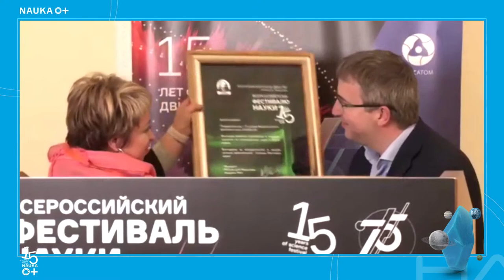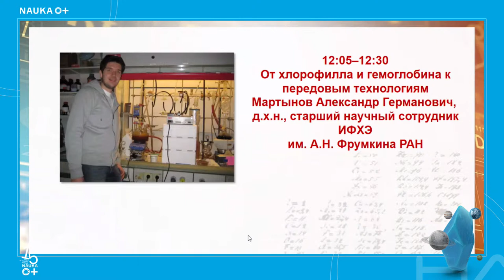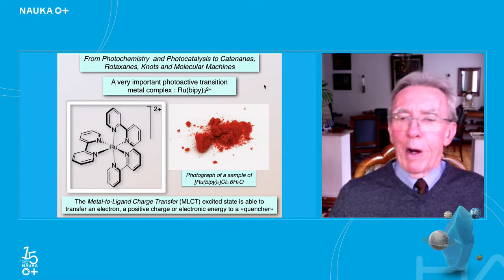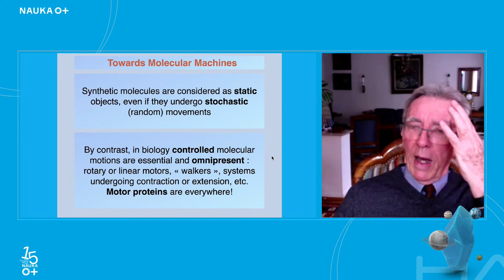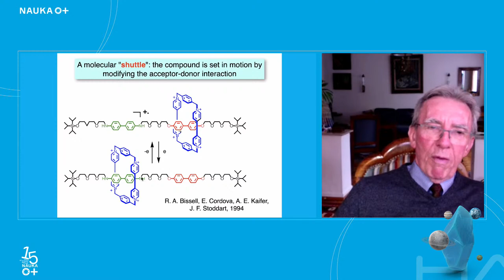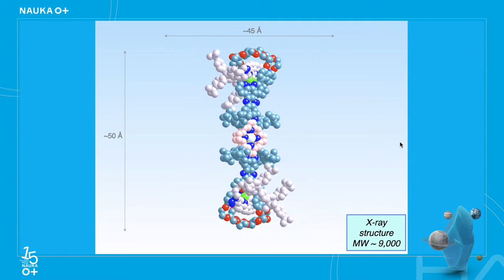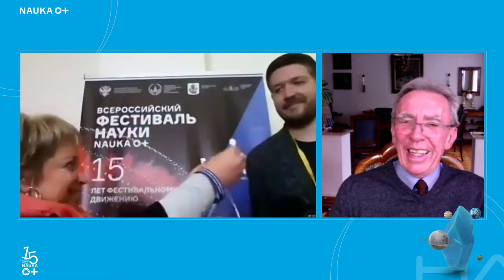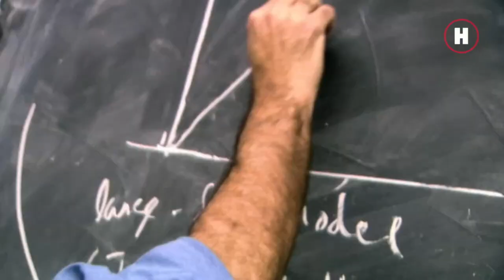Машины и двигатели: от биологии к химии (EN)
…В ходе лекции будет подробно рассказано о необычных «молекулярных машинах», о впечатляющих перспективах этой области исследований, у которой есть большое будущее…

Жан-Пьер Соваж: "лауреат Нобелевской премии по химии, профессор Страсбургского университета"